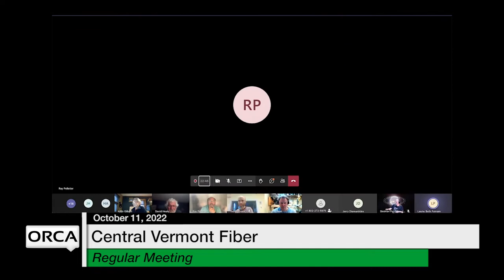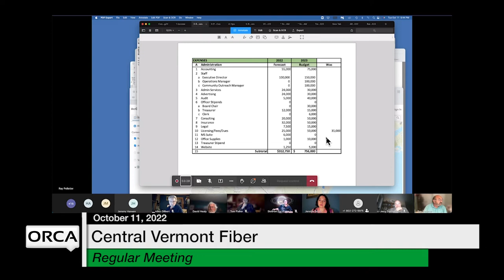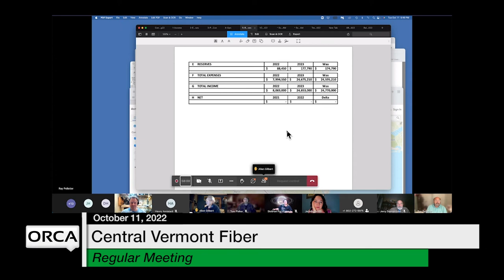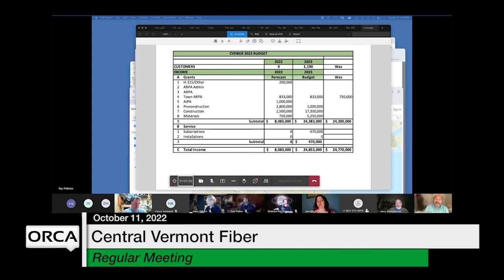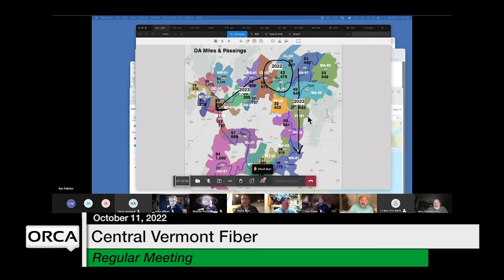Central Vermont Fiber - October 11, 2022 [CVF]